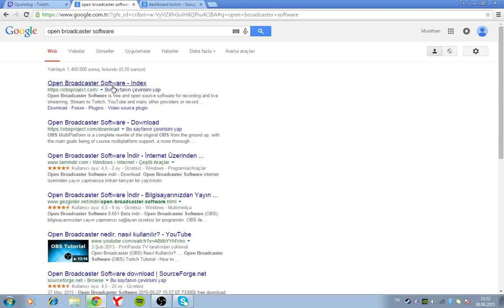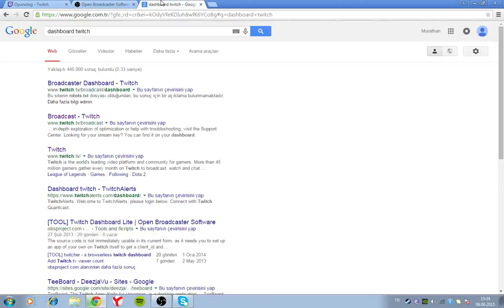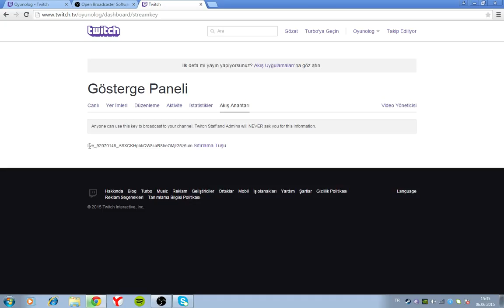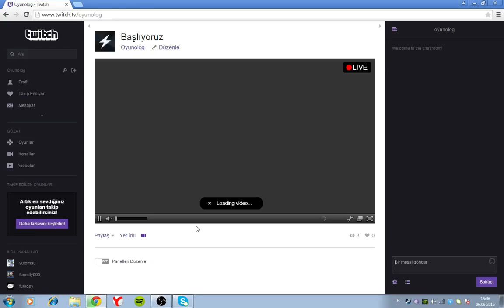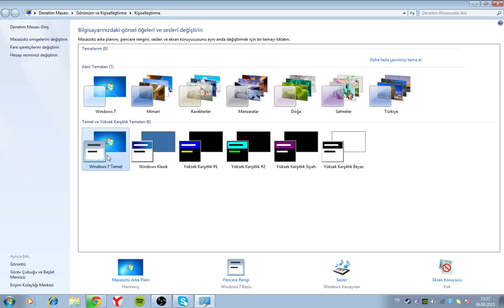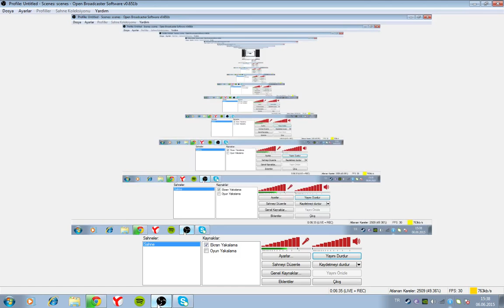Twitch'te Yayın Nasıl Yapılır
Merhaba Arkadaşlar Bu Videomuzda Sizlere Twitch'te ve Diğer Alanlarda Canlı Yayın Nasıl Yapılır Onu Gösterdik Eğer Sorularınız Görüşleriniz Veya Yapamadığınız Bir Yer Olursa Lütfen Yorumlara Yazın Yardım Etmeye Çalışalım  OBS yi Bulamayan Arkadaşlar İçin: